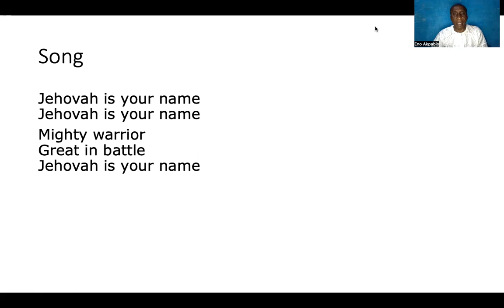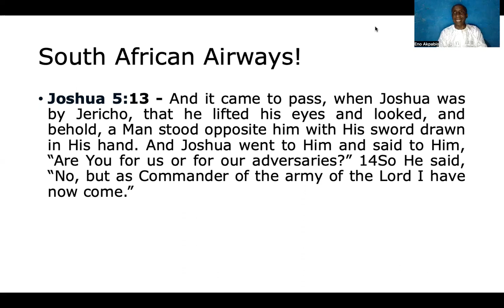Pilot and commander